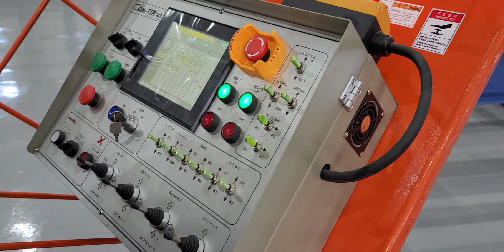4 ROLL 70T 4200